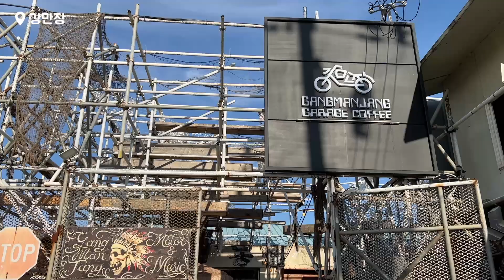슈퍼커브로 강만장 바이크 라이딩 | 무복썬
안녕하세요!!🙌
낭만썬 romantic_ssun 입니다~

오늘은 강화도 여행! 강만장바리를 다녀왔습니다!

자세한 이야기는 영상을 봐주세요~😍
여행하면서 촬영한 사진은 Instagram @moo.bok.sun에서 확인가능합니다!

00:00 INTRO
03:10 하이 강화도!
08:18 강만장바리~
08:46 고고고!
14:44 여행 정보
14:47 에필로그 Epilogue

낭만썬 바이크
- 닌자1000SX (Ninja1000SX)
- 슈퍼커브110 (Super Cub)

Camera
- 고프로 히어로 GoProHERO 9, 10